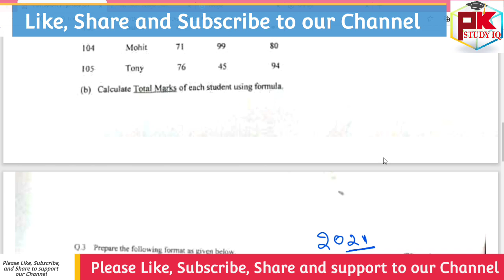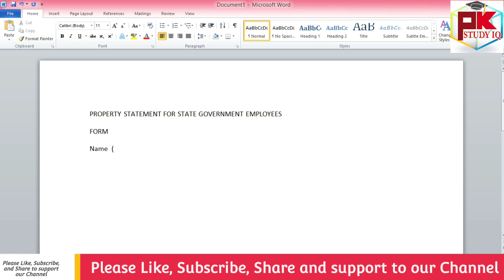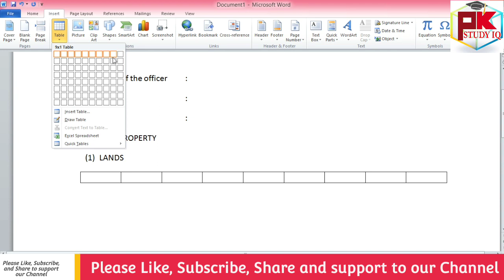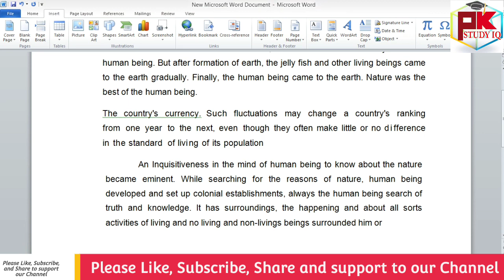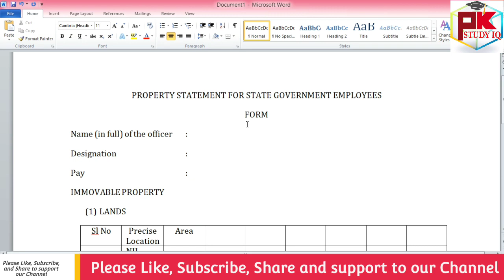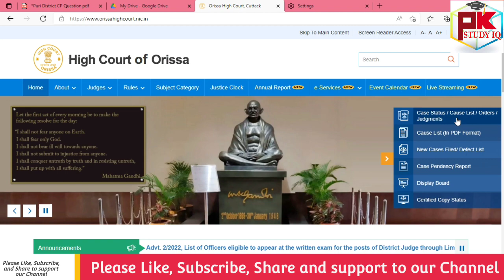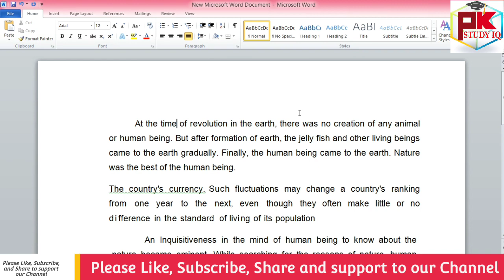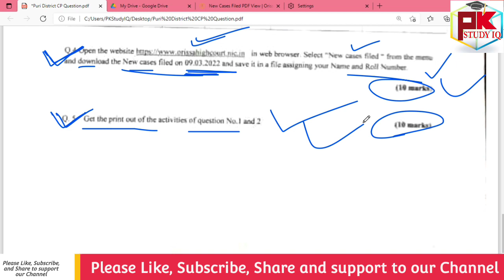Puri District Court 2021 Part-2 Computer Practical Question Discussion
GK For Aso
ASO Classes
English Class
Math Class
GK Classes

Character Certificate
District Court Recruitment 2021
Odisha Job
10th Pass Jobs in Odisha 2021.
10th Pass Bank Jobs.
OPSC EXAM
UPSC EXAM
OSSC EXAM
RAILWAY EXAM
Court Clerk Preparation
ASO
ASO EXAM
ASO RESULTS
OSSSC